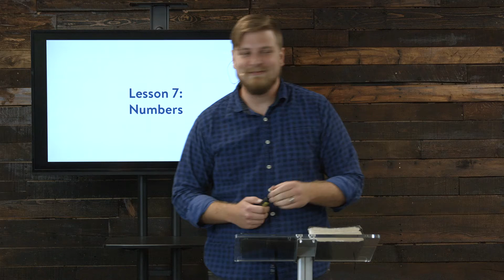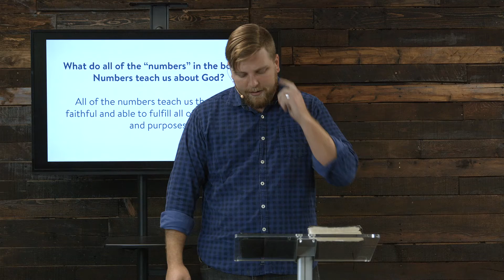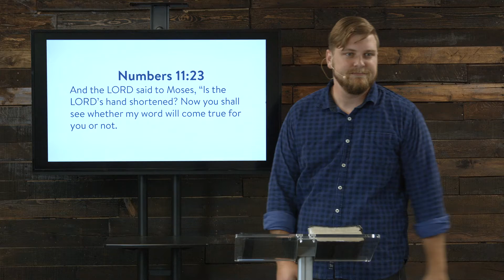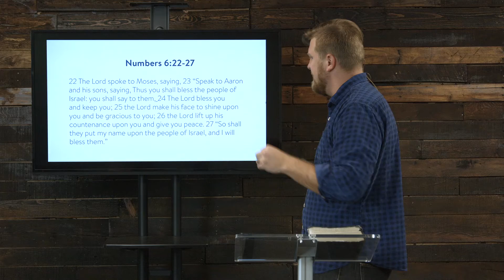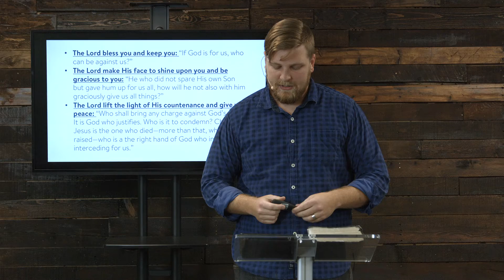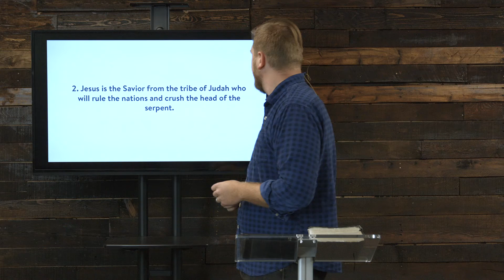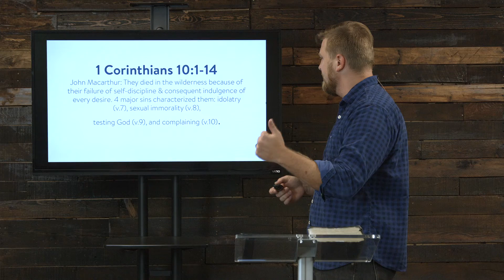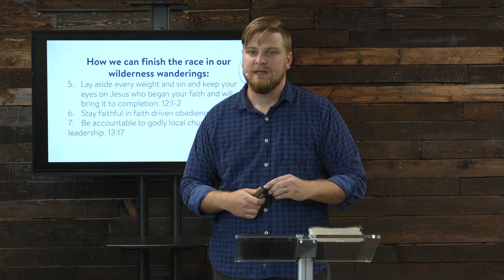The Book of Numbers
In this lecture, Pastor Cody discusses the faithfulness & the ability of God to fulfill His promises & purposes. He also goes over the Messianic prophecies in Balaam’s oracles, Israel’s failures & ways the NT exhorts us to learn from Israel’s wilderness wanderings.